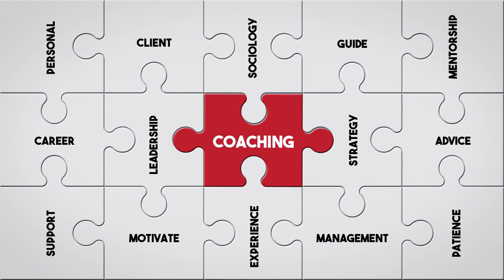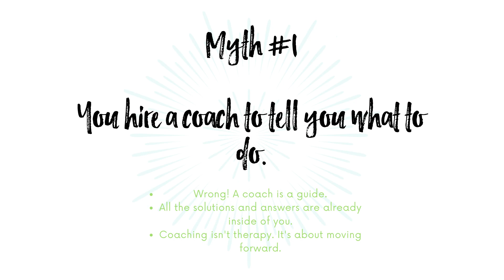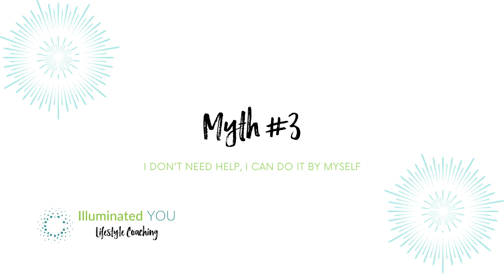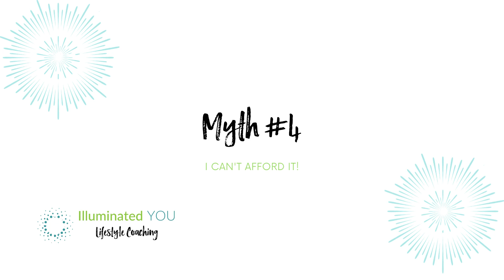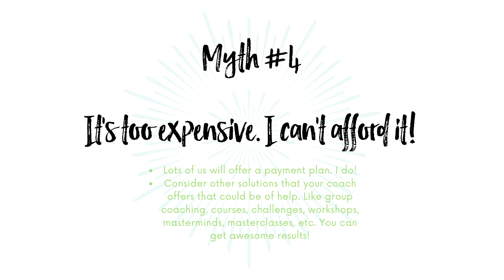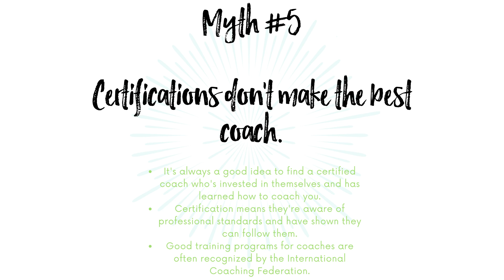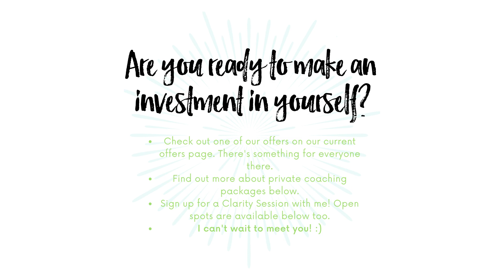5 Bleeping Myths About Life Coaching And What The Real Deal Is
Busting some of the common myths about life coaching.